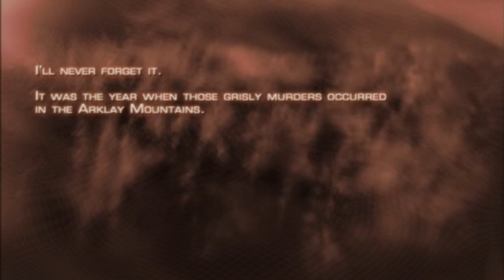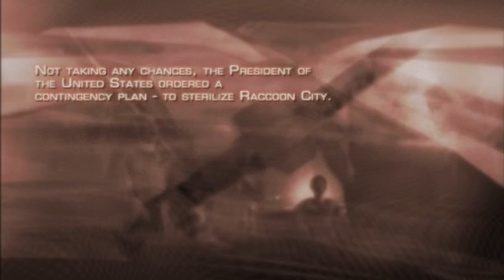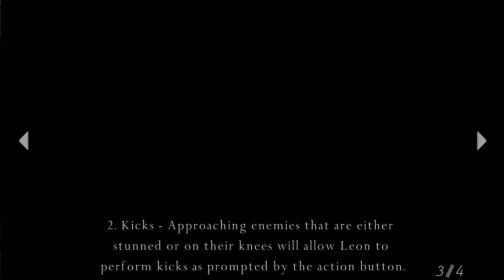AKHIRNYA GW MEMAINKAN GAME PALING MEMOREBEL DI PS 2 RESIDENT EVIL 4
Mencoba Nostalgia bersama game" PS2
Mungkin bakaln mencoba mainin Game" PS2 lainya

kalo ada yang mau berbagi dukung pasti masuk video

Thanks semuanya